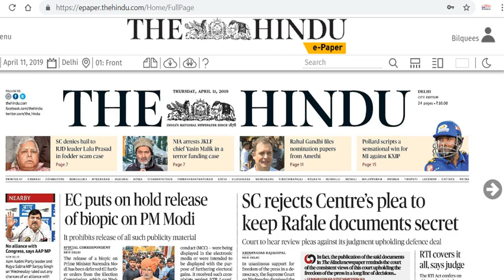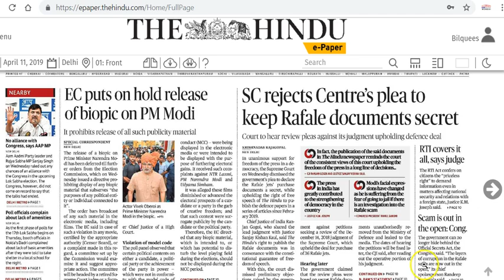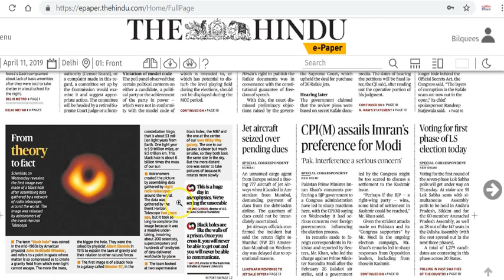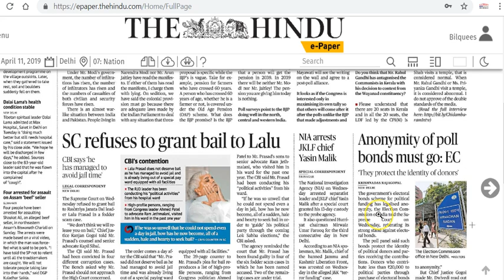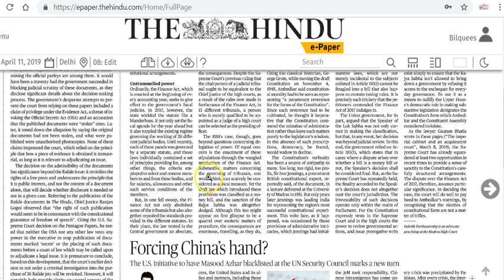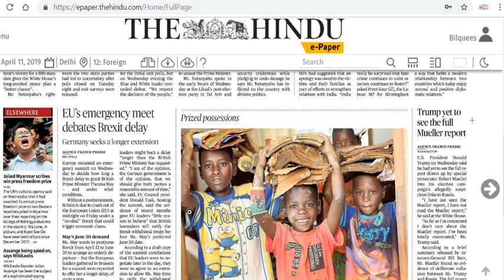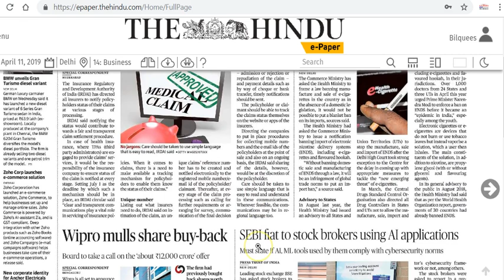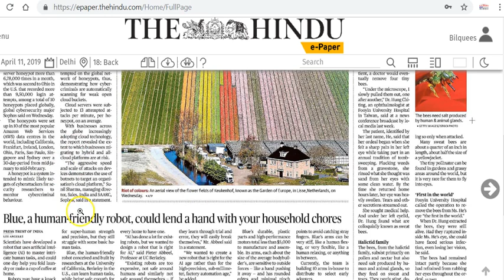IAS Daily Current Affairs | The Hindu Analysis by Mrs Bilquees Khatri (11 April 2019)